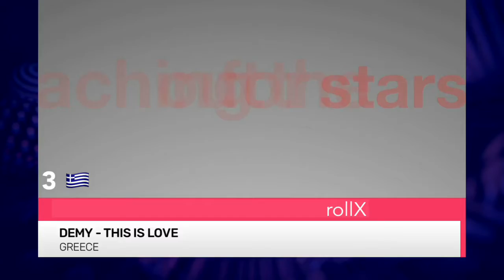MY FINAL TOP 42 EUROVISION 2017